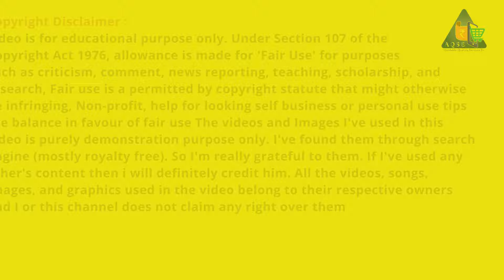Turmeric Auction Sale At TCMS | மஞ்சள் விற்பனை மொத்தம் ரூ 1.20 கோடி | Tiruchengode Manjal Vilai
Turmeric Spice Market News | திருச்செங்கோடு மஞ்சள் ஏலம் | TCMS | Turmeric Market Statistics | India

Turmeric Price Report On 22/06/2024
Turmeric Businesses@AQSEMedia

Discover The Current Turmeric Prices And Market Trends Right Here

Turmeric Price Tirucengode Society | திருச்செங்கோடு மஞ்சள் ஏலம்

திருச்செங்கோடு வேளாண்மை உற்பத்தியாளர்கள் கூட்டுறவு விற்பனை சங்கத்தில் 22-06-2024 நடந்த மஞ்சள் விற்பனை

Turmeric was auctioned at the Tiruchengode Agricultural Producers Cooperative Marketing Society on 22/06/2024

மஞ்சள் மூட்டைகள் ஏலம்

AQSE Media
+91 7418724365